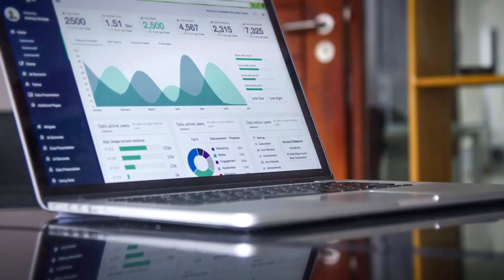FCPX Transitions Multipack - After Effects Project Files - Videohive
60 transitions
5 different styles
For FCPX 10.3 or newer version
Easy to use, just drag and drop
Easily change animation speed
Supports any footage resolution
Free updates